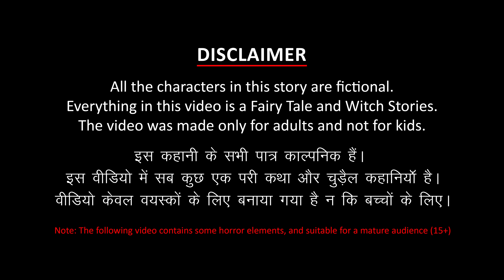ಸಂಗೀತಗಾರ The Musician - Story In Kannada Kalpanika Kathegalu | Kannada Stories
ಸಂಗೀತಗಾರ The Musician | Kannada Stories | Kannada Kathegalu | Kannada Kalpanika Kathegalu | Kathegalu | Makkala Kathegalu | Fairy Tales In Kannada 2021 | Makkala Kathe

Loads of giggles are guaranteed! Sure you and your Kids will love watching it.

Production: Rohit Kathuria